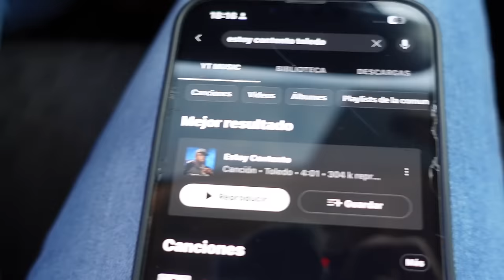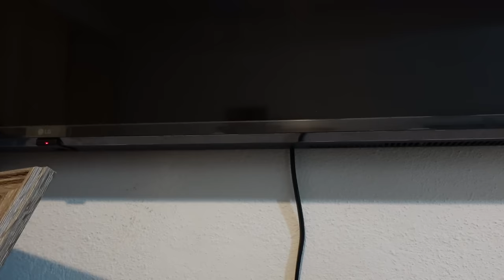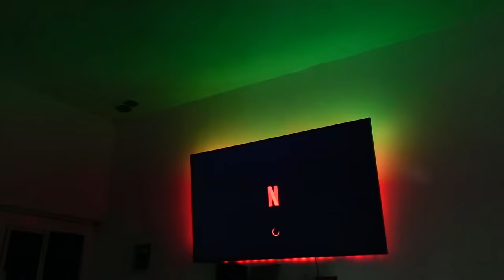LLEGA MATERIAL PARA EMPEZAR NUESTRA CASITA🤩YA TENEMOS FECHA PARA INICIAR🥳